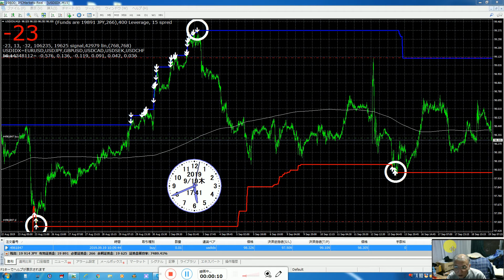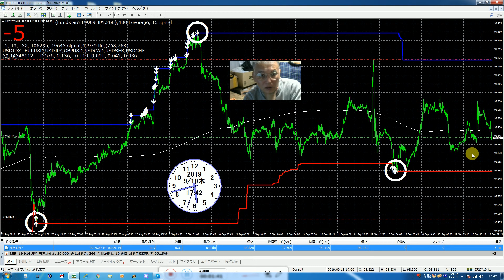バイナリーオプションスペシャリストがＦＸで月に口座資金の１割以上を稼ぐ。